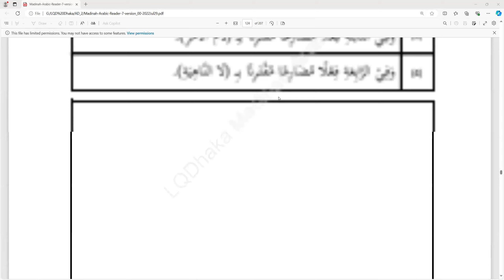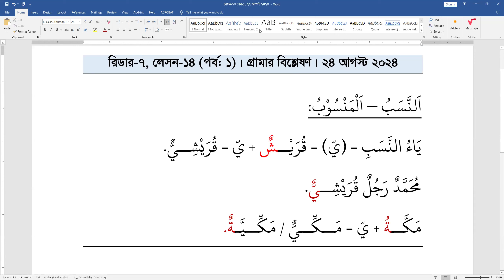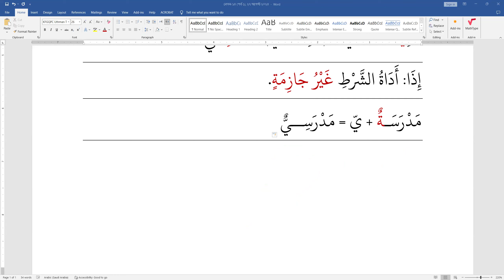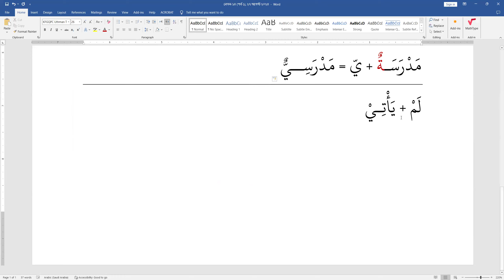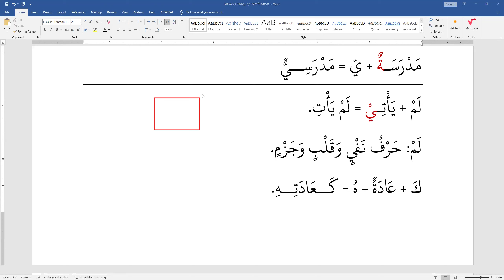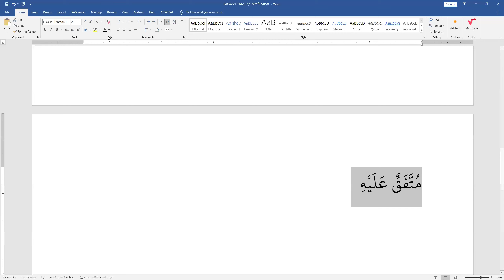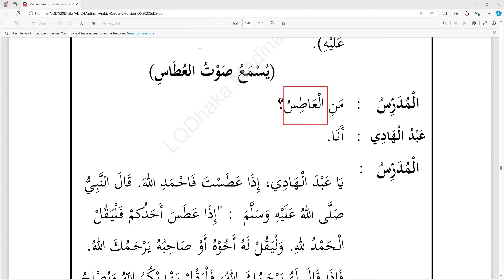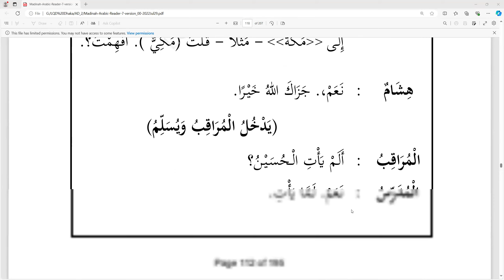AD2 Sem 6 l Reader 7 Lesson 14 Part 1 l 27 August 2024